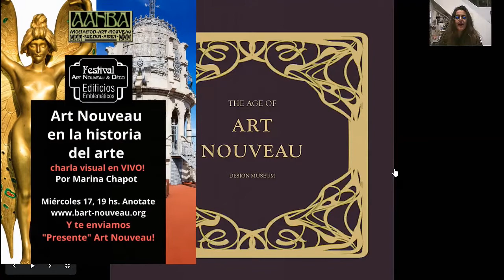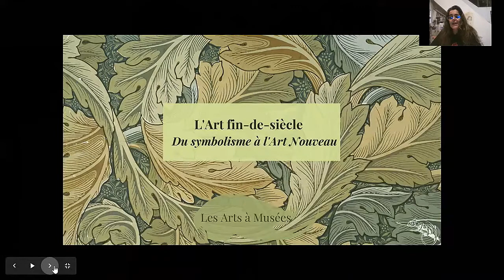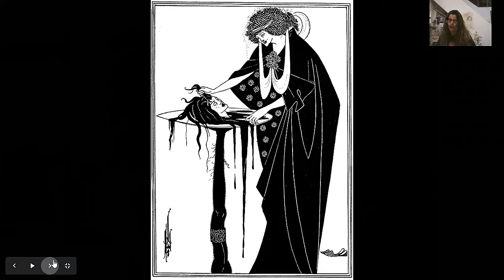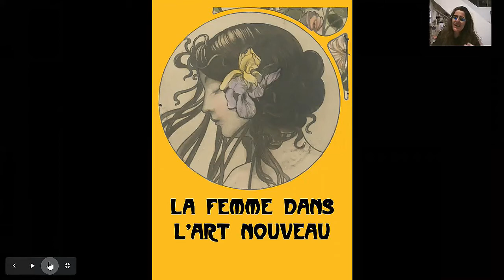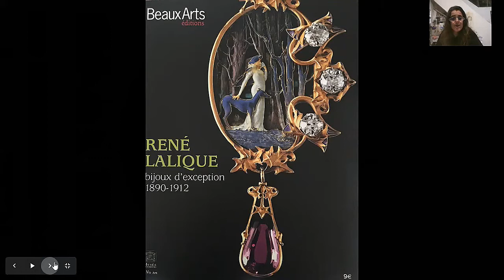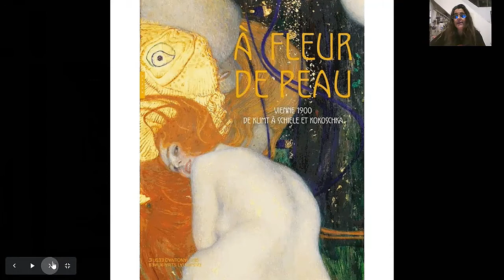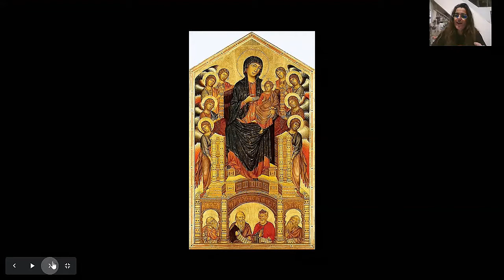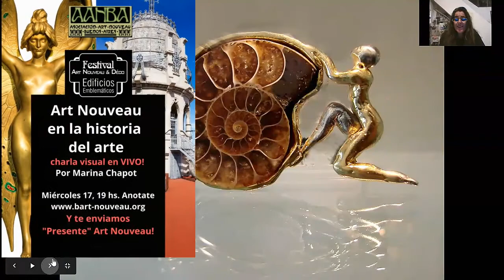Art Nouveau en las artes plásticas y decorativas: HD por Marina Chapot. Festival AANBA en Facebook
Charla en el Festival Art Nouveau y Déco de AANBA en FaceBook , Por la artista y artesana Marina Chapot. Transmitido en  HD en directo el 17 junio 2020 desde la Casa del Art Nouveau.
Info y eventos on line en VIVO de AANBA o al 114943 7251